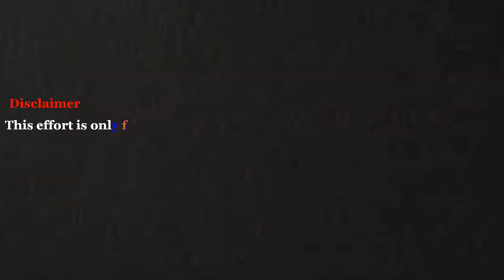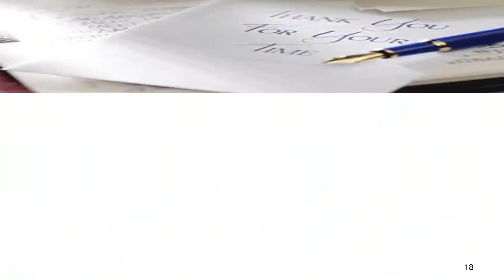Mahabharat | Story 60 The Last | End of Krishna Avathar | Shruthi Bhushan | In Simple English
Listen the Last Episode Stody 60 of Mahabharat in Simple English by Shruthi Bhushan
Please Watch all the 60 Short Stories for a complete understanding of Mahabharat in Simple English and in Simple Sentences for effective Communication Skills